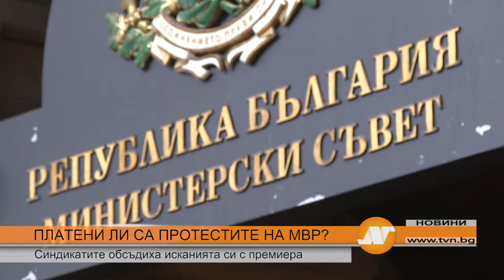ПЛАТЕНИ ЛИ СА ПРОТЕСТИТЕ НА МВР? Синдикатите обсъдиха исканията си с премиера